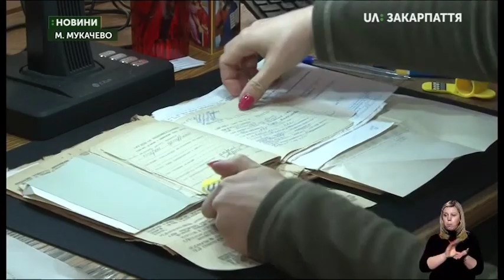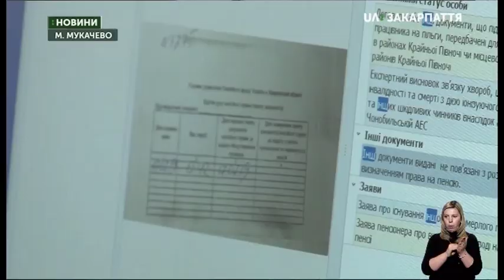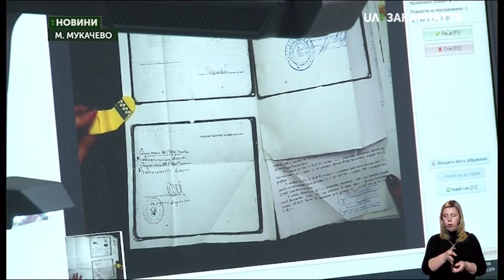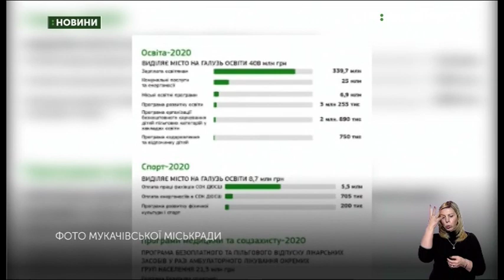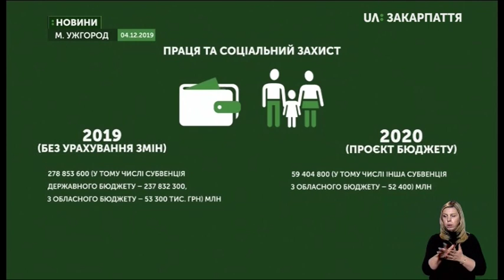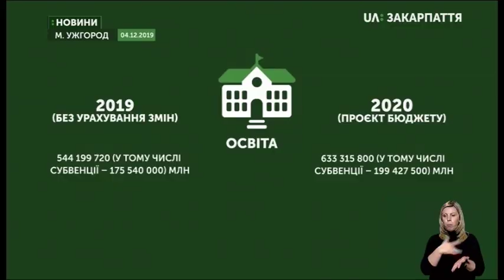05.12.2019. Новини. 17:00